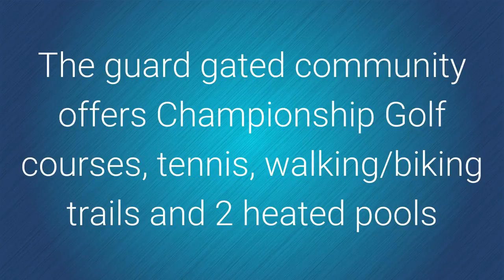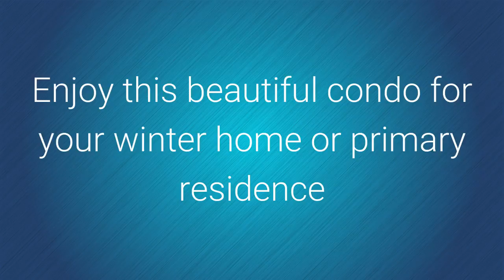336 Woodlake Wynde 42 Oldsmar FL 34677